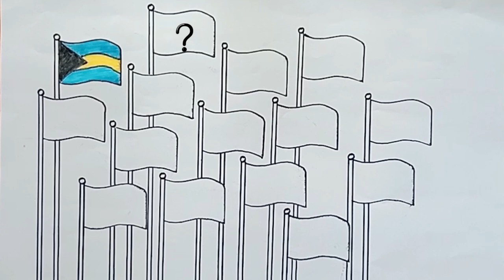15 Gambar Bendera dengan Nama Negaranya (1)